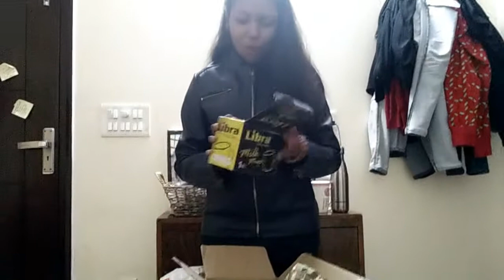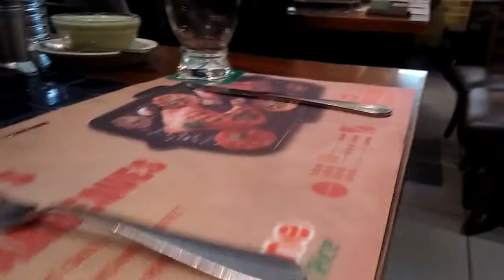21st Birthday In Delhi Vlog !! Margee Sharma 2017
I hope you guys Enjoy this 21st Birthday  VIDEO :-) Let me know what you think and If you like me and my videos then